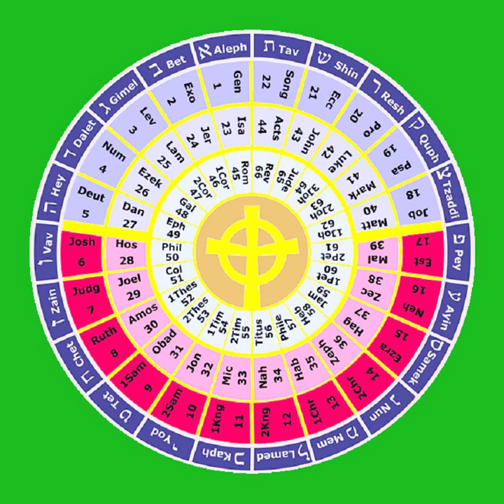11 The First Book of the Kings 1-11 THE HOLY BIBLE The Histories